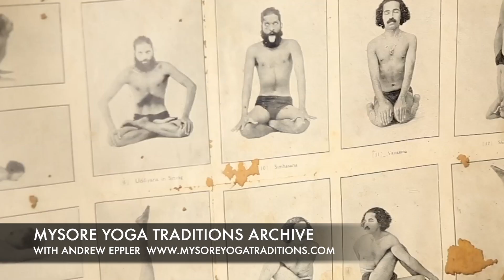The story of the boy who Krishnamacharya stood upon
Sri TRS Sharma was indeed the boy who Krishnamacharya was standing upon in the famous old photo that has appeared in so many old books and articles. Now in his 80s he recounts his memories of this experience.

Mysore India holds many secrets. The roots of much of the yoga practiced in modern times can be found there. Mysore Yoga Traditions is a sincere conversation between the international yoga community and the Sanskrit Community of Mysore about yoga, spirituality and life. We are dedicated to bringing high quality educational opportunities to the world and to preserving the great knowledge that exists in the older generations of scholars in Mysore India. We feel passionately that we can offer an education in yoga that cannot be obtained elsewhere. By listening to many great yogis and scholars speaking about yoga we can get a very clear idea of yoga philosophy and the world view that goes along with yoga through direct transmission from elders, scholars, yogis and spiritual leaders from Mysore India

MORE EDUCATIONAL OPPORTUNITIES FROM MYSORE YOGA TRADITIONS

Mysore Yoga Traditions Film - a full documentary film about the origins of yoga in Mysore and how the Sanskrit community of Mysore views modern yoga.

Mysore Yoga Traditions Archive - countless hours of full interviews with senior scholars giving a very inspiring view of yoga that is unlike anything else.

200 Hour RYT Training (we offer both fully online and in person) Here we go into all aspects of practicing and teaching yoga and you will get an education in yoga with Andrew Eppler and Dr. MA Alwar who is the head of the Samskriti Foundation in Mysore and also a senior professor from the Maharaja's Sanskrit College in Mysore.